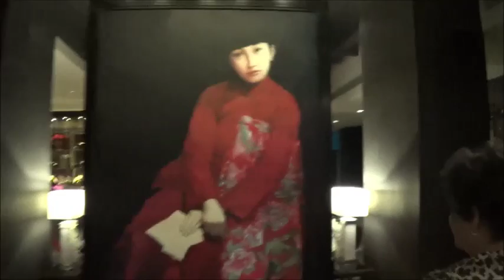Tajlandia Bangkok 2016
Tajlandia - Bangkok z Rodzicami :-))  2016